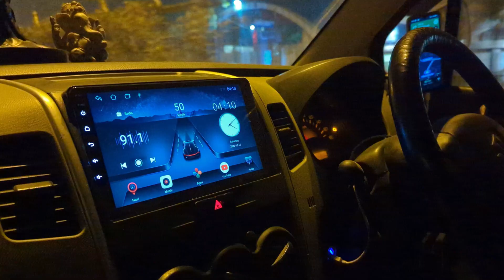How to get a business class ticket under 1800 | Congestion at Delhi Airport | IMNU Convocation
This is Part 9 of my Vlog Series and is the most recent one, previous parts of the series will be uploaded soon.

Finally getting my MBA degree and the video is about me taking a flight from Delhi to Ahmedabad. The congestion at Indira Gandhi Airport is a hot topic that people are talking about, sadly I was a victim of the same.